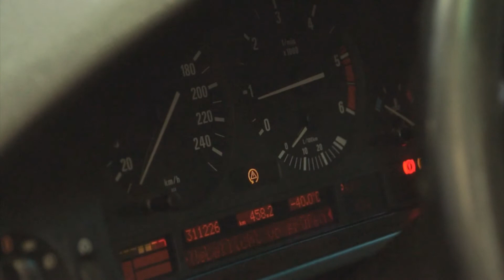Lincos® 829382 Redresor, robot de pornire 12V, 24V, 1.6-10kW